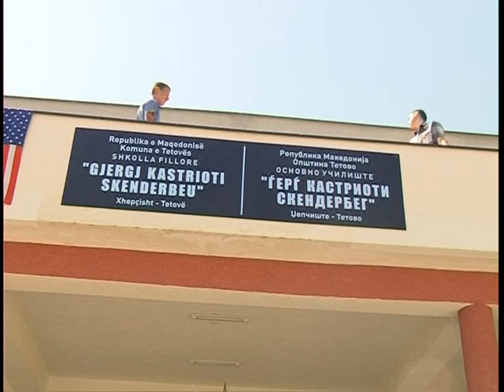Novo Uchilishte vo Dzepchishte - 03.09.12